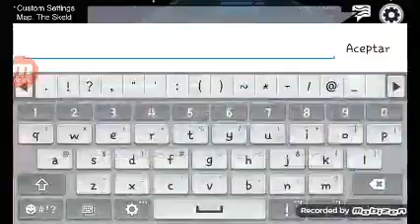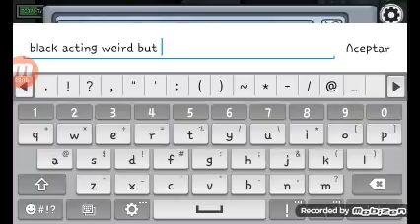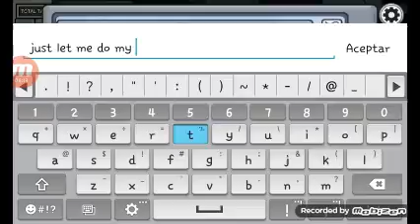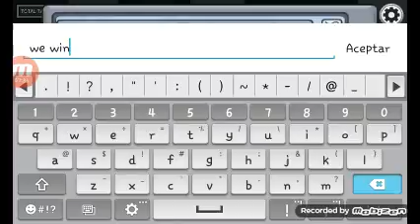What just happend?|Amoung Us Gameplay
What just happen
Sub to :Tomska

Dnt demand me lol

(I dont care but what just happend?)